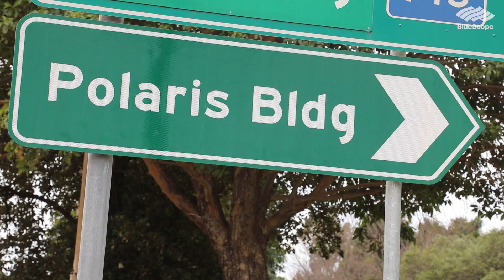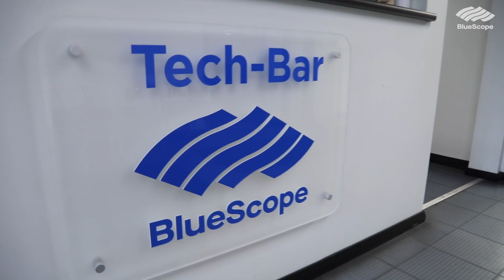BlueScope Information Technology Trainees in Port Kembla, NSW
Meet Abigail Horley, Blake Agostini and Michelle Gray, who are the first of a new generation of IT trainees with BlueScope in Australia, completing their Certificate IV in Information Technology with TAFE NSW! Watch this video and you'll hear about their diverse experiences in joining and working with us, including Abigail's long family history with manufacturing in Port Kembla, Blake's decision to move away from retail and Michelle's career transformation as a mature-age student. Abigail and Michelle are also our first-ever female IT trainees!